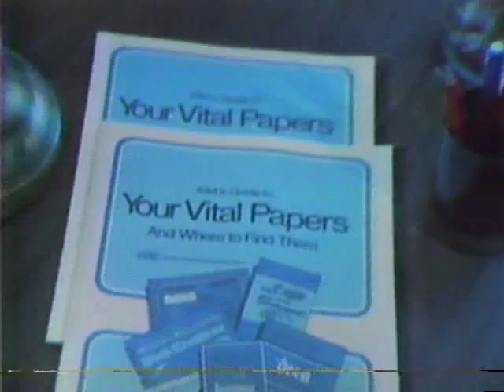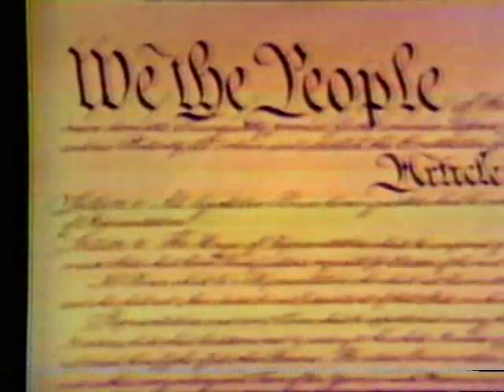WIVB Channel Four Buffalo February 16, 1979 Sign-Off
Here's a sign-off seen on WIVB Channel 4 Buffalo in the early hours (probably around 1 am ET) of February 16, 1979. Also includes a commercial, editorial, and a late news update.

Both the American and Canadian anthems are seen/heard here.